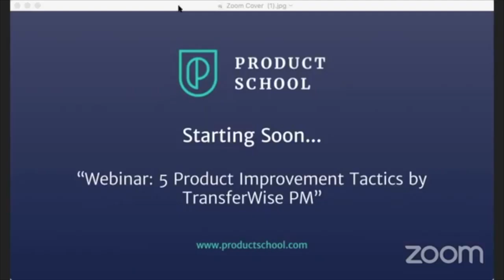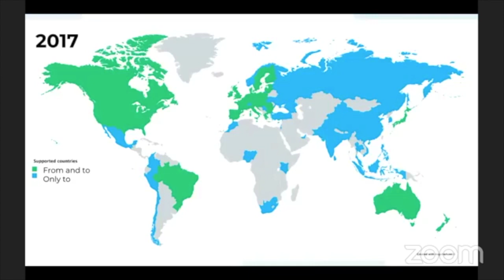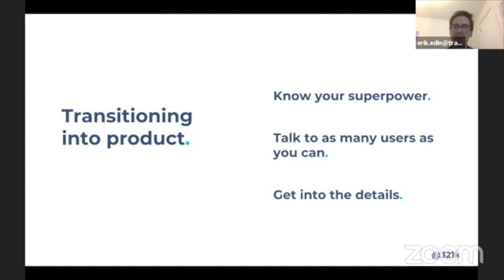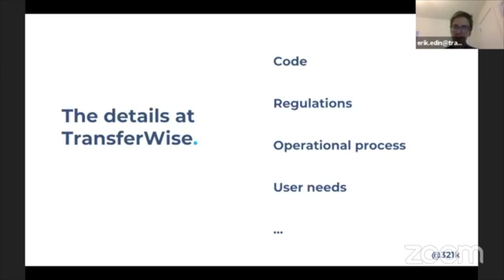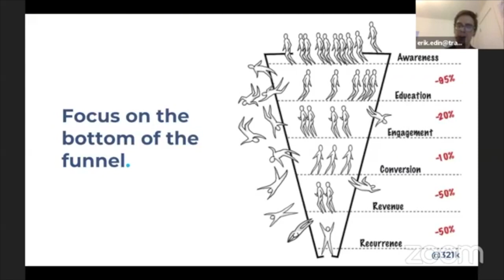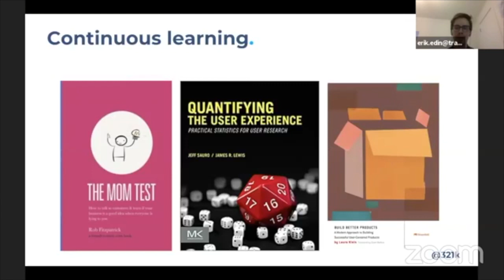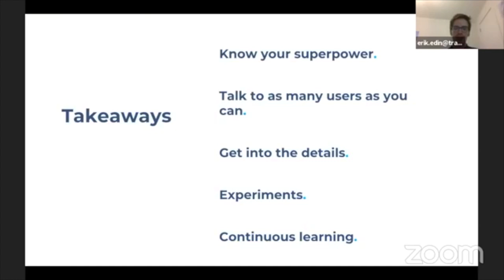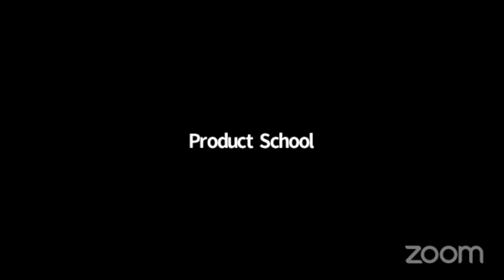5 Product Improvement Tactics by TransferWise PM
Product Management Webinar about 5 Product Improvement Tactics

Each feature or product improvement is an experiment, based on our intuition and the data we have available. In this webinar, Erik talked about hypothesis driven product development, and how his team makes use of it at TransferWise to improve prioritization, execution and the speed of learning about our customers.

Erik is a Product Manager at TransferWise, where he works on the business product. Prior to becoming a Product Manager, Erik worked as an Analyst in the Viral Growth Team at TransferWise.

Our classes are part-time, designed to fit into your work schedule, live, online or at our campuses in 15 cities worldwide, including Silicon Valley, New York, Los Angeles and London.

In addition to classes, each of our campuses host weekly events with top industry professionals about Product Management, Data, Coding and Blockchain.